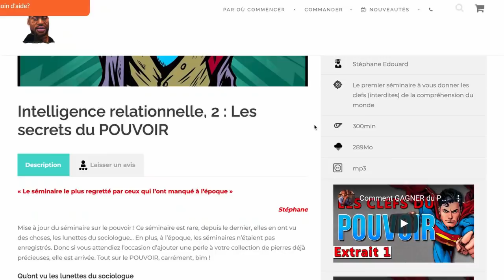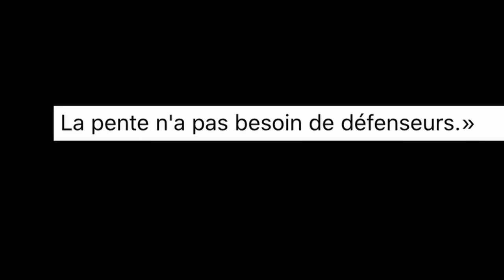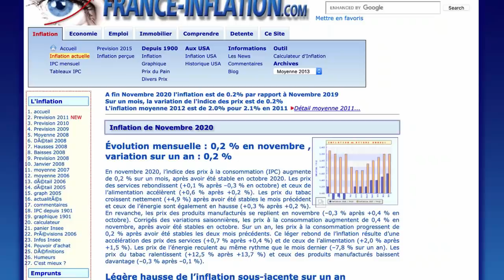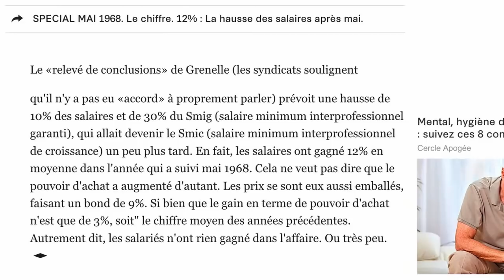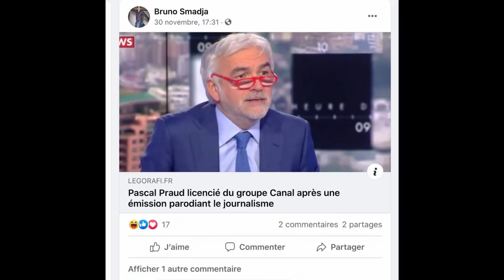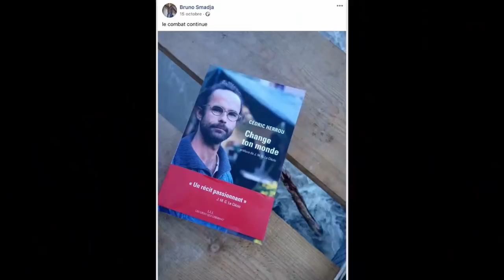Qu'est ce donc cette diablerie ? | 𝐒𝐭𝐞́𝐩𝐡𝐚𝐧𝐞 𝐄𝐝𝐨𝐮𝐚𝐫𝐝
"Dites OUI" est un court-métrage de 2020 réalisé par Ted Etienne, ce qui importe peu. Ce qui importe beaucoup plus en revanche, c'est qui est à l'origine du projet, et dans quel but.